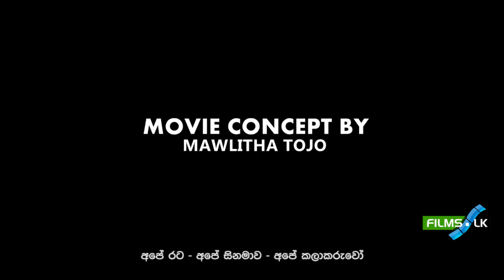Hithumathe Jeewithe Sinhala Film Trailer by www films lk